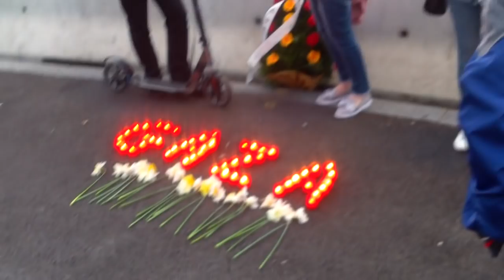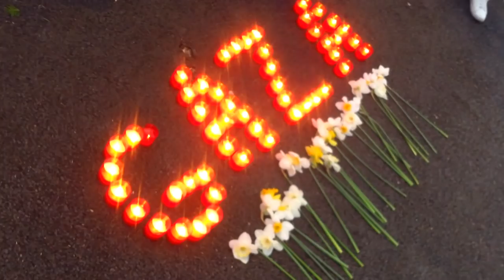Un jandarm întinde mîna, altul cere buletinul diversitate! - Curaj.TV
Cam ca însituaţia clasică cu poliţistul bun şi cel rău, am întîlnit azi doi jandarmi care se comportau simultan în mod diferit, probabil unul a avut norocul să ştie cu cine vorbeşte, altul abia acum a aflat